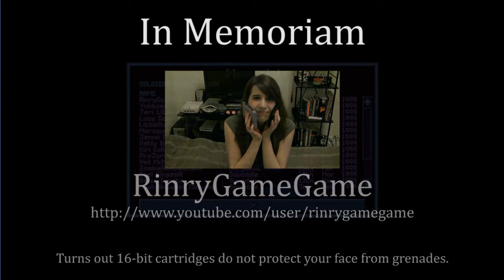Let's Play X-COM: UFO Defense (PART 15)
No alien base this time, either; turns out I only had 7 soldiers.